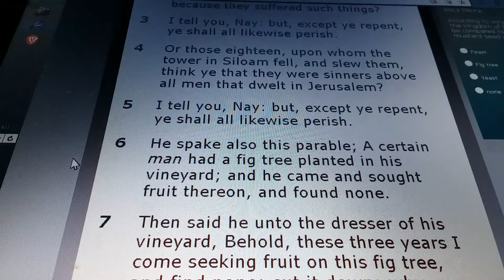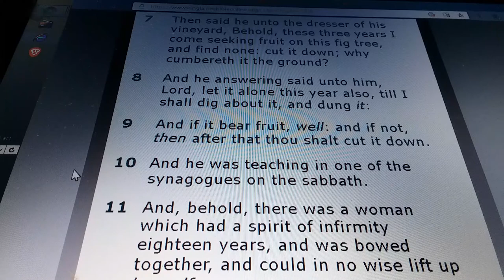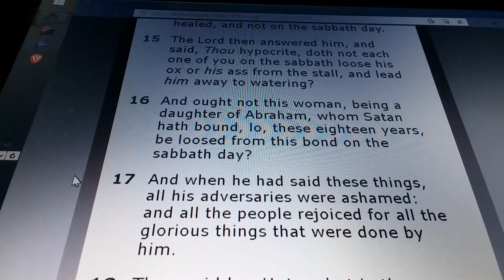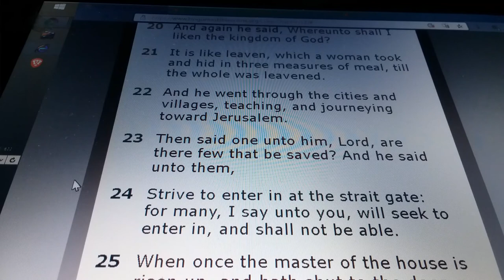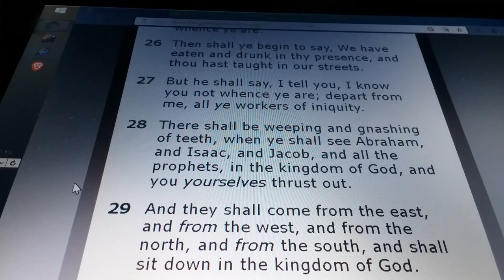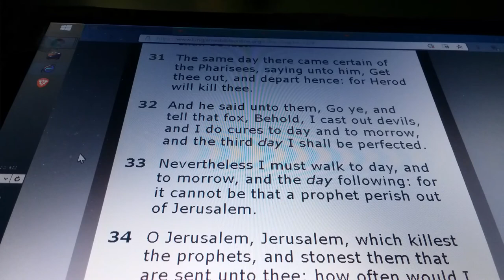LUKE Chapter 13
LUKE 13:

1) There were present at that season some that told him of the Galilaeans, whose blood Pilate had mingled with their sacrifices.

2) And Jesus answering said unto them, Suppose ye that these Galilaeans were sinners above all the Galilaeans, because they suffered such things?

3) I tell you, Nay: but, except ye repent, ye shall all likewise perish.

4) Or those eighteen, upon whom the tower in Siloam fell, and slew them, think ye that they were sinners above all men that dwelt in Jerusalem?

5) I tell you, Nay: but, except ye repent, ye shall all likewise perish.

6) He spake also this parable; A certain man had a fig tree planted in his vineyard; and he came and sought fruit thereon, and found none.

7) Then said he unto the dresser of his vineyard, Behold, these three years I come seeking fruit on this fig tree, and find none: cut it down; why cumbereth it the ground?

8) And he answering said unto him, Lord, let it alone this year also, till I shall dig about it, and dung it:

9) And if it bear fruit, well: and if not, then after that thou shalt cut it down.

10) And he was teaching in one of the synagogues on the sabbath.

11) And, behold, there was a woman which had a spirit of infirmity eighteen years, and was bowed together, and could in no wise lift up herself.

12) And when Jesus saw her, he called her to him, and said unto her, Woman, thou art loosed from thine infirmity.

13) And he laid his hands on her: and immediately she was made straight, and glorified God.

14) And the ruler of the synagogue answered with indignation, because that Jesus had healed on the sabbath day, and said unto the people, There are six days in which men ought to work: in them therefore come and be healed, and not on the sabbath day.

15) The Lord then answered him, and said, Thou hypocrite, doth not each one of you on the sabbath loose his ox or his ass from the stall, and lead him away to watering?

16) And ought not this woman, being a daughter of Abraham, whom Satan hath bound, lo, these eighteen years, be loosed from this bond on the sabbath day?

17) And when he had said these things, all his adversaries were ashamed: and all the people rejoiced for all the glorious things that were done by him.

18) Then said he, Unto what is the kingdom of God like? and whereunto shall I resemble it?

19) It is like a grain of mustard seed, which a man took, and cast into his garden; and it grew, and waxed a great tree; and the fowls of the air lodged in the branches of it.

20) And again he said, Whereunto shall I liken the kingdom of God?

21) It is like leaven, which a woman took and hid in three measures of meal, till the whole was leavened.

22) And he went through the cities and villages, teaching, and journeying toward Jerusalem.

23) Then said one unto him, Lord, are there few that be saved? And he said unto them,

24) Strive to enter in at the strait gate: for many, I say unto you, will seek to enter in, and shall not be able.

25) When once the master of the house is risen up, and hath shut to the door, and ye begin to stand without, and to knock at the door, saying, Lord, Lord, open unto us; and he shall answer and say unto you, I know you not whence ye are:

26) Then shall ye begin to say, We have eaten and drunk in thy presence, and thou hast taught in our streets.

27) But he shall say, I tell you, I know you not whence ye are; depart from me, all ye workers of iniquity.

28) There shall be weeping and gnashing of teeth, when ye shall see Abraham, and Isaac, and Jacob, and all the prophets, in the kingdom of God, and you yourselves thrust out.

29) And they shall come from the east, and from the west, and from the north, and from the south, and shall sit down in the kingdom of God.

30) And, behold, there are last which shall be first, and there are first which shall be last.

31) The same day there came certain of the Pharisees, saying unto him, Get thee out, and depart hence: for Herod will kill thee.

32) And he said unto them, Go ye, and tell that fox, Behold, I cast out devils, and I do cures to day and to morrow, and the third day I shall be perfected.

33) Nevertheless I must walk to day, and to morrow, and the day following: for it cannot be that a prophet perish out of Jerusalem.

34) O Jerusalem, Jerusalem, which killest the prophets, and stonest them that are sent unto thee; how often would I have gathered thy children together, as a hen doth gather her brood under her wings, and ye would not!

35) Behold, your house is left unto you desolate: and verily I say unto you, Ye shall not see me, until the time come when ye shall say, Blessed is he that cometh in the name of the Lord.